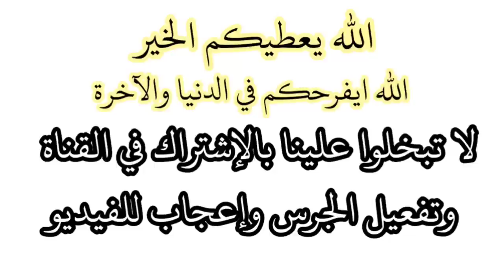ليلة القدر 2023 تحري ليلة القدر بمراقبة شروق الشمس صبيحة الأربعاء 21 رمضان 1444 هجري (من الجزائر)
تحري ليلة القدر مراقبة طلوع الشمس